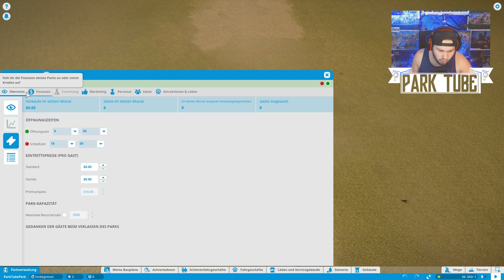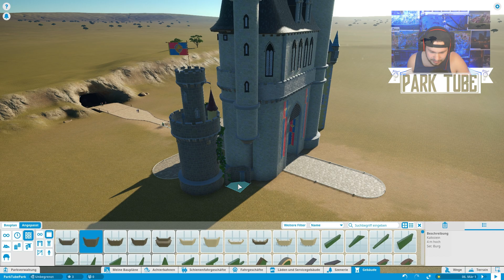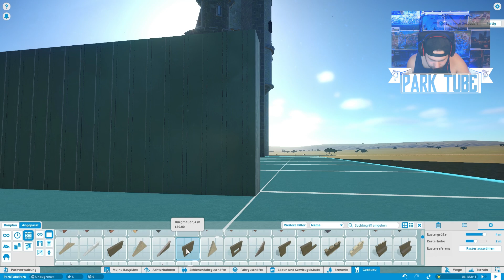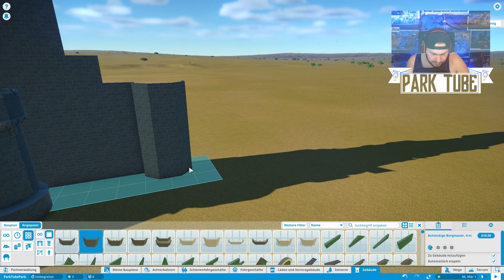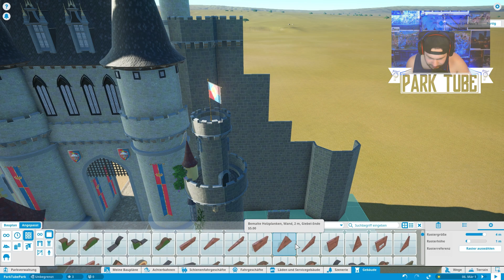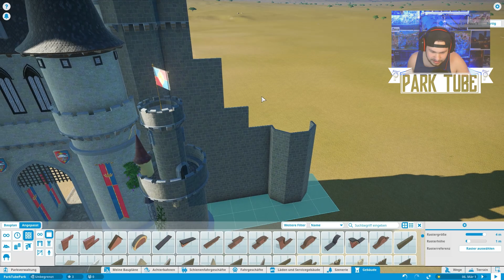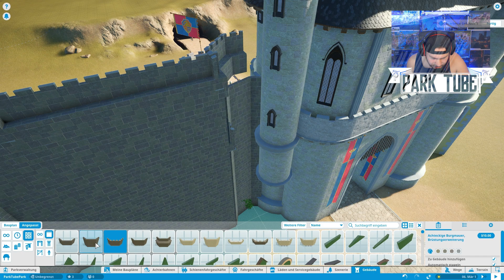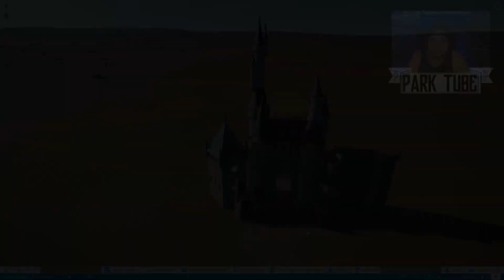Let's Play PLANET COASTER | Episode #01 • Der Eingangsbereich | ParkTube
Hallo meine Freunde und herzlich willkommen bei meinem ersten Let's Play hier auf ParkTube. Ich habe schon vor längerer Zeit erwähnt, dass ich eines Tages ein Let's Play zu Planet Coaster starten werde... Und hier  ist es nun. Schon mal vorab: Ich habe 0 Skills in diesem Game also bitte um Nachsicht :)

ParkTube Equipment:

***Kameras***
►Sony FDR-AXP33
►Rollei Actioncam 300

***ParkTube Talk-Livestream jeden Samstag ab 20:30 Uhr***

Postfach 120208, 53879 Euskirchen